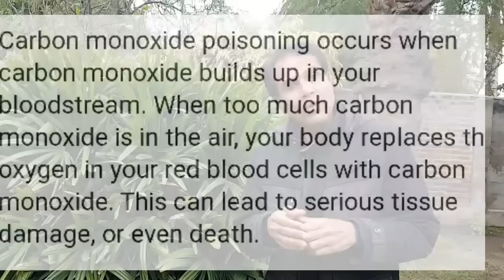CO: A silent killer, how to save yourself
Carbon monoxide is a colorless, oderless and tasteless gas produced by incomplete combution of a feul. When C reacts with oxygen it is converted into CO. CO converts into CO2 if oxygen is present. In closed room, car, house after long time combustion there is Oxygen deficiency and CO increases which enters human body and replaces oxygen in organs, cells and as a result death may happen